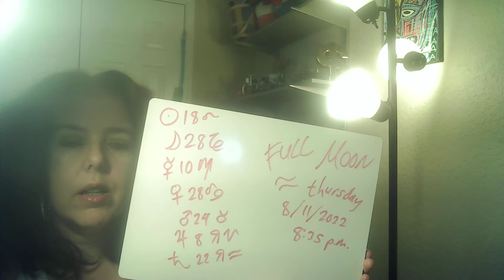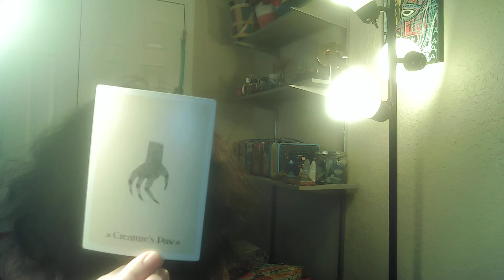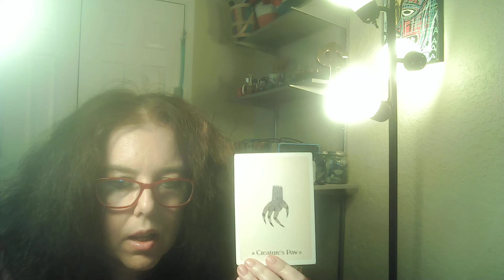PISCES!!! AUGUST 2022!!! find god in yourself and love her fiercely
at redbubble!
Check 'em out!

AMAZON WISH LIST:

PERSONAL READINGS

2. You can ask up to three questions. I recommend sending your astro combo (sun/moon/rising) as well as the astro combo of your love interest if applicable, but this is not a requirement.